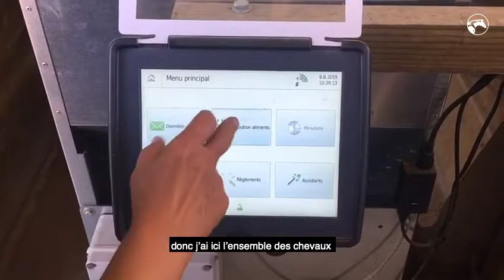Sabine (Écurie Active du Puyos) : "Je voulais absolument un aliment sans mélasse et sans OGM"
PRESENTATION :

L’histoire de l’entreprise débute au haras du Reverdy, situé à quelques kilomètres du Mont-Saint-Michel. Le propriétaire du haras élève des chevaux de sport de haut niveau. C’est dans ce contexte qu’il commence à s’intéresser très sérieusement au sujet de l’alimentation. D’abord pour ses propres chevaux, il fait produire un aliment “sur mesure” qu’il commercialisera par la suite.

Ainsi naît Reverdy Nutrition Equine ! Très rapidement, la société investit dans la construction d’une usine dans le but de fabriquer ses propres aliments. La philosophie de l’entreprise a toujours été de produire un aliment d’excellence, basé sur la sélection de matières premières de qualité. La société maîtrise ainsi l’intégralité de la chaîne de production à partir de l’achat des matières premières !